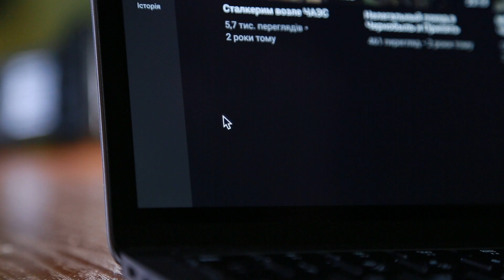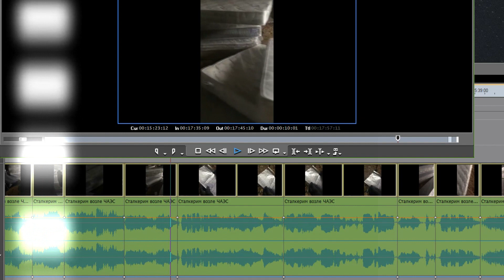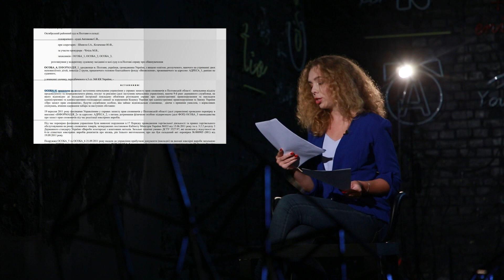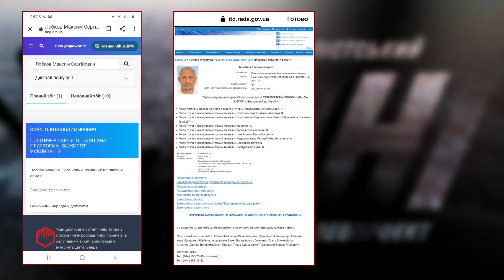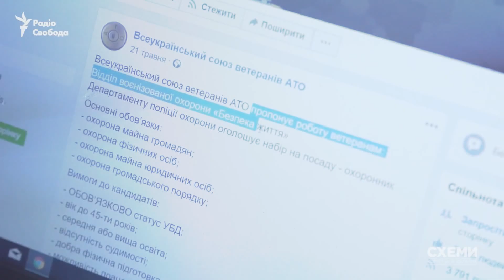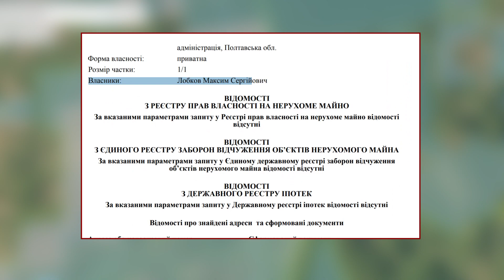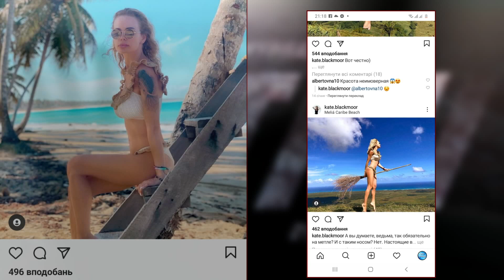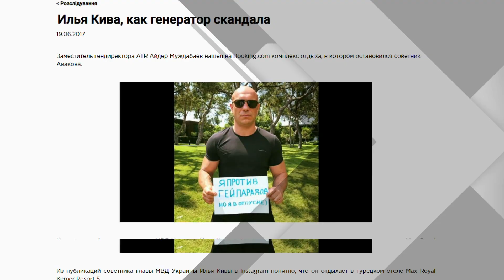Король тітушок та героїну — невідома сторона життя Киви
Героїн, фейкові новини та охорона для Медведчука - все це об'єднує у своїй діяльності помічник Іллі Киви - Максим Лобков.
00:00 Вступ
00:36 Корпорація Фейків
08:26 Створення військового формування
13:34 Як Кива перефарбовувався
14:04 Про статки